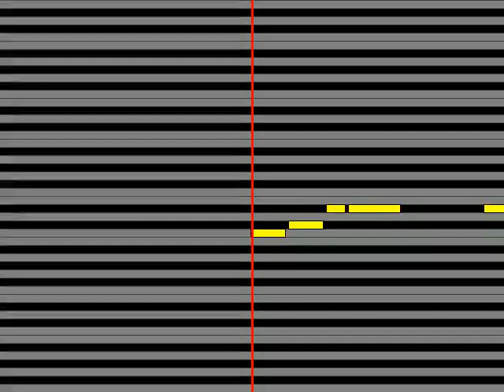【ガイドメロディ】 藍井エイル 約束